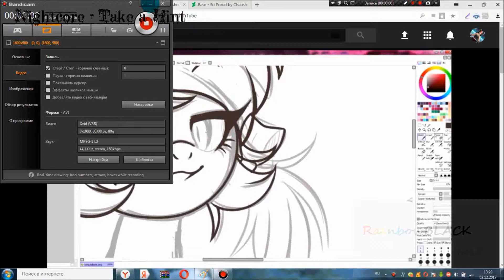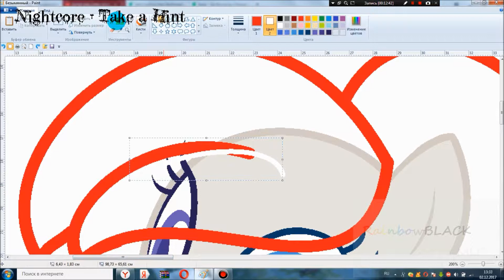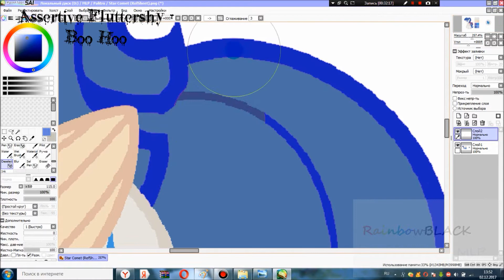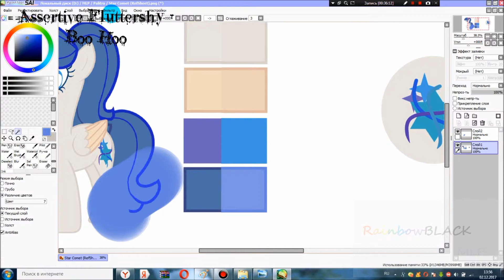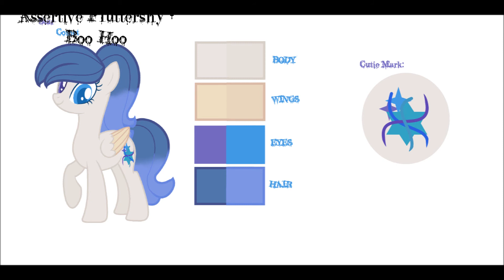MLP SpeedEdit☆Star Comet☆Next Gen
☆Base by Chaostrical☆
☆Ship☆
FlashLight - TwilightxFlash = Star Comet